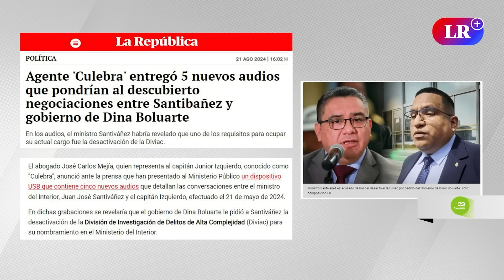El Gobierno de DINA BOLUARTE sabía dónde estaba escondido VLADIMIR CERRÓN | RMP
Rosa María Palacios comentó sobre los audios entregados por el capitán PNP Junior Izquierdo, quien estuvo cinco horas en el Ministerio Público respondiendo preguntas en la investigación contra el ministro del Interior, Juan José Santiváñez. Izquierdo, junto a su abogado, presentó audios y chats que revelan conversaciones con Santiváñez, incluyendo una donde el ministro solicita información sobre Dina y Nicanor Boluarte.